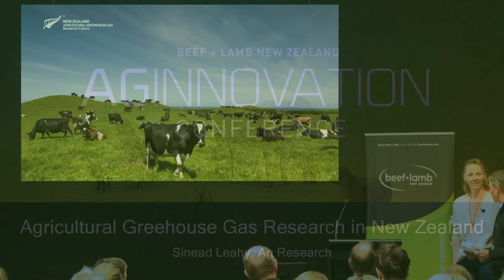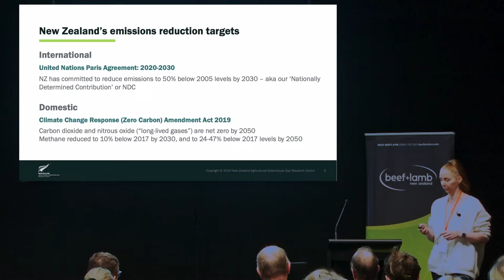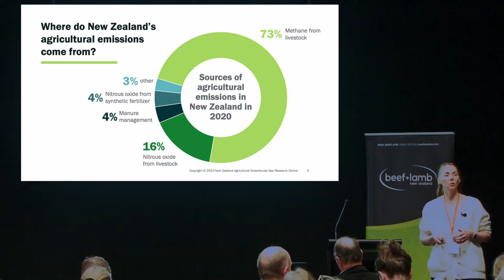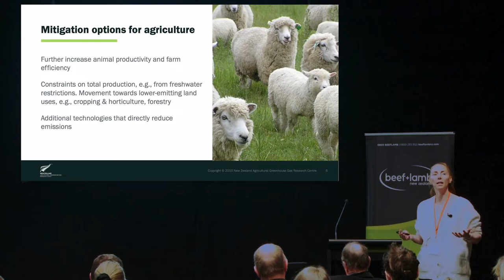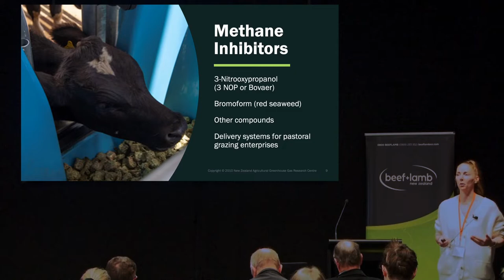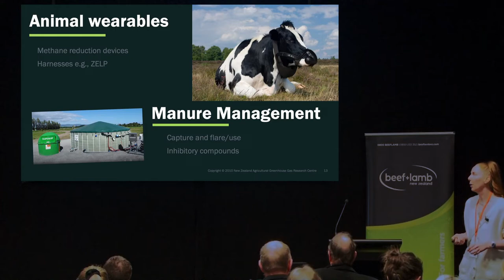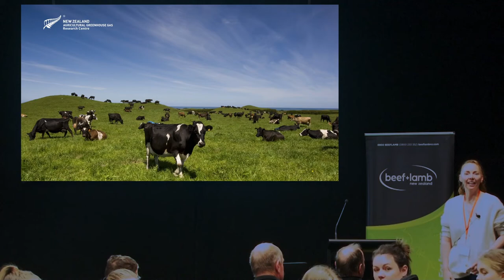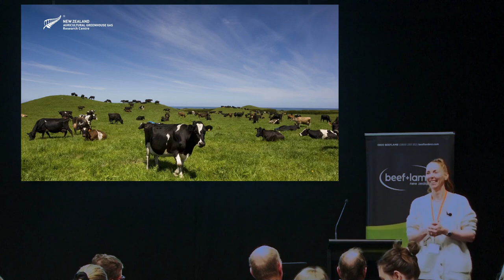AgInnovation 2022: Agricultural Greenhouse Gas Research in New Zealand - Sinead Leahy, AgResearch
The reduction of the agricultural greenhouse gases, methane and nitrous oxide will play an important role in New Zealand’s transition to a low-emissions economy. A limited range of options currently exists to reduce emissions from pasture-based livestock farming systems. However, several promising options are under development which have the potential to considerably reduce on-farm emissions. This presentation will give participants an update on the latest science on some emerging agricultural greenhouse gas mitigation technologies.